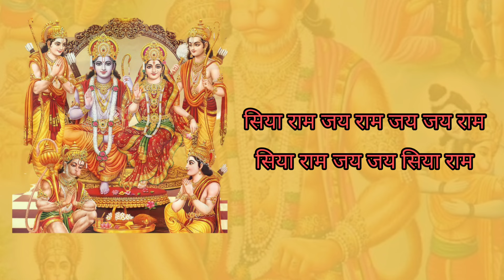सिया राम जय राम जय जय राम | Siya Ram Jai Jai Ram lyrics | Mere Ram | Akhand Naam Kirtan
सिया राम जय राम जय जय राम
सिया राम जय जय सिया राम
जय राम जय राम जय जय राम

हे कृष्ण गोविन्द हरे मुरारी
हे नाथ नारायण वासुदेवा
कृष्ण गोविन्द हरे मुरारी

तु है प्रभु मै तेरा पुजारी

छबी तेरी प्रभु मेरे मन में बसे
कैसे डूबेगा ओ तूने थामा जिसे

तुम्ही हो भक्तन के हितकारी

हे राम मेरे राम सिया राम जय जय राम
सिया राम जय जय राम मेरे राम जय जय राम

Siya Ram jay Ram jay jay Ram
Siya Ram jay jay Siya Ram
jay Ram jay Ram jay jay Ram

he Krishna govind hare muraaree
he naath naaraayan vaasudeva
Krishn govind hare muraaree

tu hai prabhu mai tera pujaaree
Krishn govind hare muraaree t

chhabee teree prabhu mere man mein base
kaise doobega o toone thaama jise
tumhee ho bhaktan ke hitakaaree

credit : @SpiritualIndia